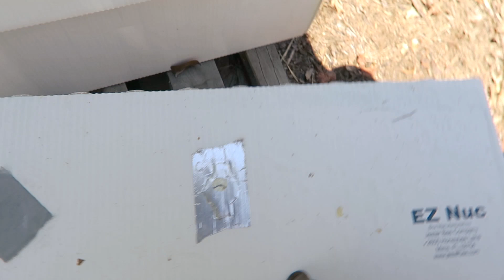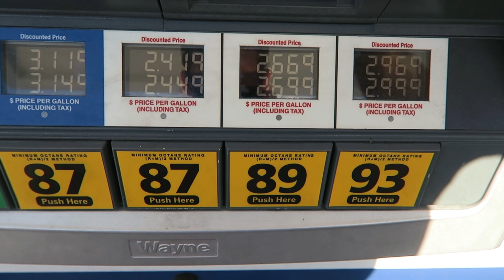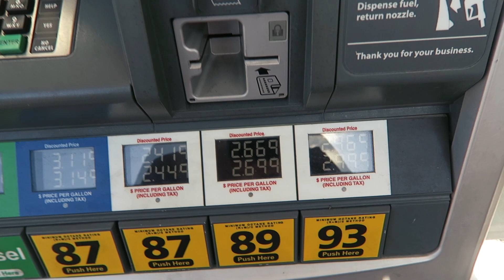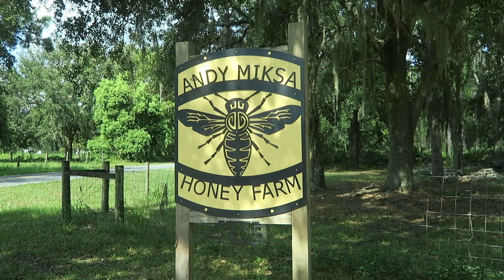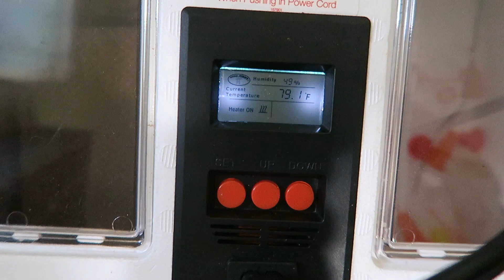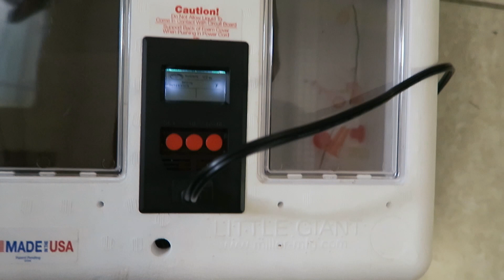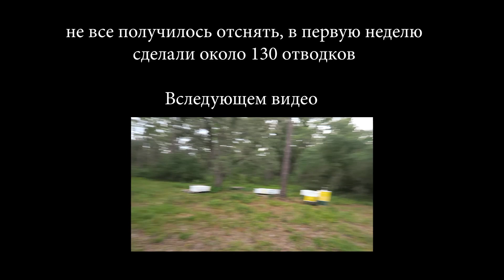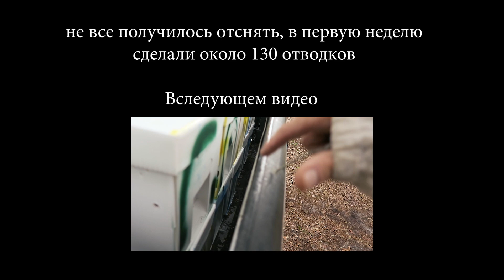Отводки Июль 100 штук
Заказал себе новый инвентарь, когда дойдет сниму видео
Кому интересно ссылки здесь
Костюм из США
Стамеска
Дымарь
Вариант 1
Вариант 2
Эфирные масла

Сетчатый костюм как у нас
я заказал такой вариант, в сентябре дойдет
Пластиковый нуклеус на 5 рамок
Я не рекомендую использовать их в холодных странах, но если сильно хочется или нужен образец ссылка здесь
Инкубатор примерно как и мой
вариант дешевле
вариант дороже